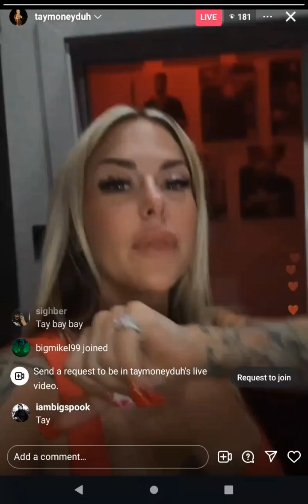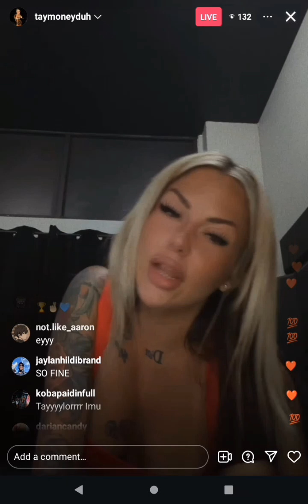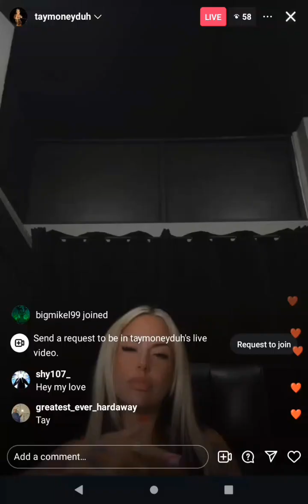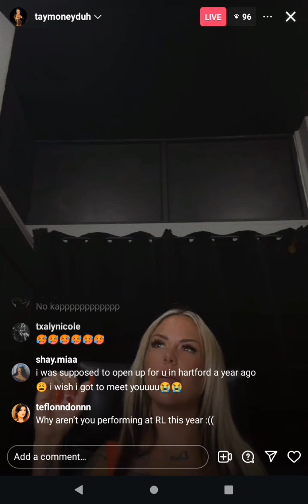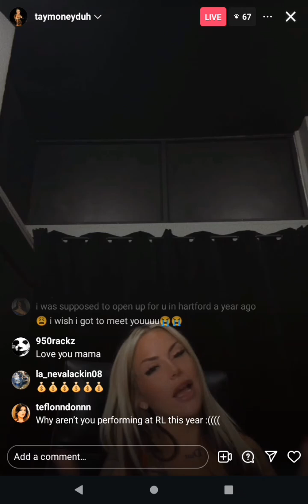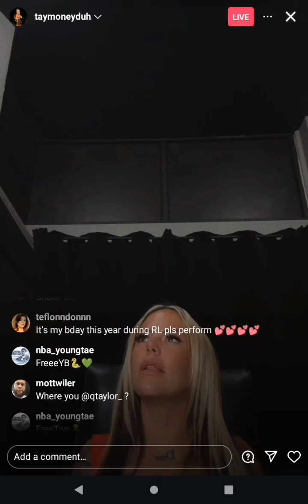Tay Money - Instagram Live (August 15. 2024)